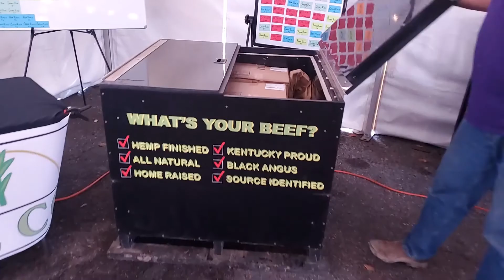Hemp Burger Pizza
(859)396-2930